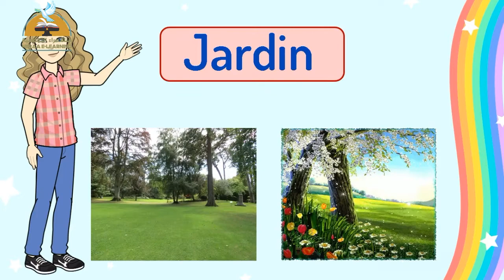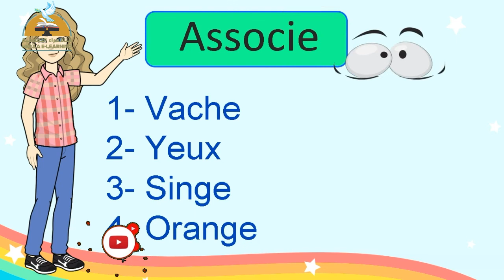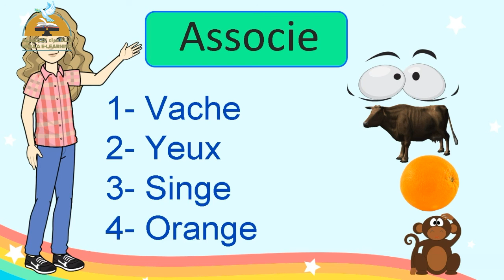Francais | unite 0 | قناة حراء التعليمية | خامسة ابتدائي